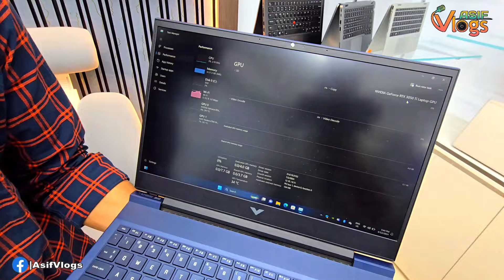Gaming Laptop Price In BD 2024🔥Used Laptop Price In Bangladesh 2024💻Laptop Price In BD🔰Asus Laptop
Looking for a low price laptop in Bangladesh? Look no further than Asif Vlogs! We're the best online source for finding high quality, low price laptops in Bangladesh. We carry a variety of brands and models, so you're sure to find the perfect laptop for your needs.

Address:
 One Tech
Level★6, Block★D, Shop★33
Bashundhara City shopping complex,  Dhaka

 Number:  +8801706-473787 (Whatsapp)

👉ফেসবুক পেজঃ-    / asifvlogs227

Looking for a low price laptop in Bangladesh? Look no further than Asif Vlogs! We're the best online source for finding high quality, low price laptops in Bangladesh. You won't be disappointed. Look no further than AsifVlogs! We offer the best quality laptops at a low price, so you can save money on your next purchase!In this video, we'll show you how to find the best deals on laptops in Bangladesh, and how to use our low price calculator to find the best laptop for your needs. We also have a wide selection of quality HP, Dell and Samsung laptops waiting for you! So be sure to checkout our website today!Looking for a laptop in Bangladesh at a low price? Look no further than AsifVlogs! We're the best place to find high-quality and low-priced laptops in Bangladesh. We carry brands like HP, Dell, and Apple, and we offer free delivery on all orders over $250.Don't miss our latest offers: find the best laptop for you at the lowest price possible! In this video, I'm sharing with you all about our low price laptop in Bangladesh.